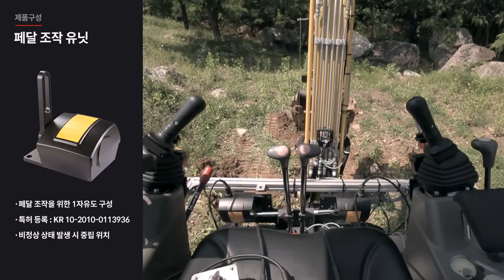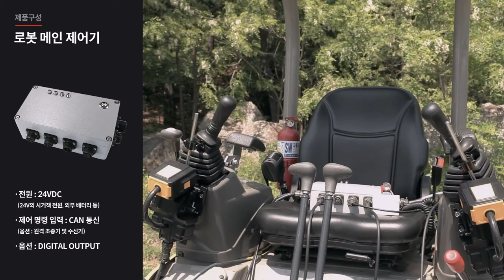무인 중장비 원격조종장치 (탈부착 가능, 장착모듈, 기능 소개)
지난 2014년 한양대 산학협력단과의 기술제휴로 설립된 로하우(ROHAU)는 굴삭기 무인 로봇시스템을 개발해 공급하고 있는 로봇 전문 벤처기업 입니다.

당사가 개발한 굴삭기 무인 로봇시스템인 '고스트'는 전체 건설용 중장비 중 30% 이상을 차지하고 있는 굴삭기의 전복, 협착, 추락 등 산업재해 사고를 방지하기 위해 개발되었습니다. 또한 열악한 환경인 건설현장, 발전소, 제철소 등의 작업 환경에서 중장비의 원격 조종을 통해 운전자의 안전을 보장할 수 있는 제품입니다.
1. 탈부착과 조작 방법이 쉽고 소형 경량화
2. 필요에 따라 탑승 조종도 가능하다는 장점
3. 최적의 무선통신 성능으로 운전자의 조작에 실시간으로 응답(응답시간 0.01초)하기 때문에 신속하고 정확한 작업이 가능합니다.

이 로봇 시스템은 굴삭기 무인 조종을 위한
1. 무선 원격 조종장치,
2. 운전자의 운전 명령에 따라 굴삭기 레버를 제어하는 레버 조작장치,
3. 운전자의 운전 명령에 따라 굴삭기 페달을 제어하는 페달 조작장치 등 3개 부분으로 구성되었습니다.

협업, 기술개발 등을 원하시면 주식회사 로하우  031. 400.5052,
연구소장 공학박사 장성호